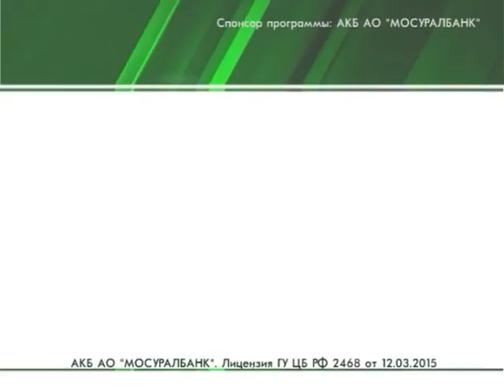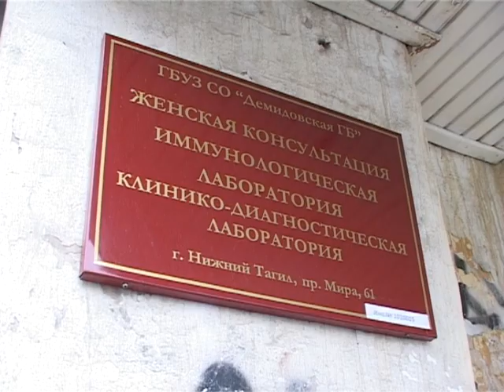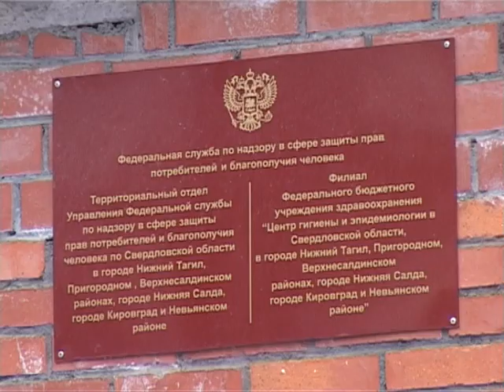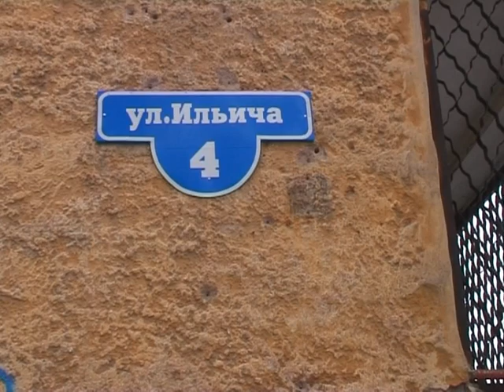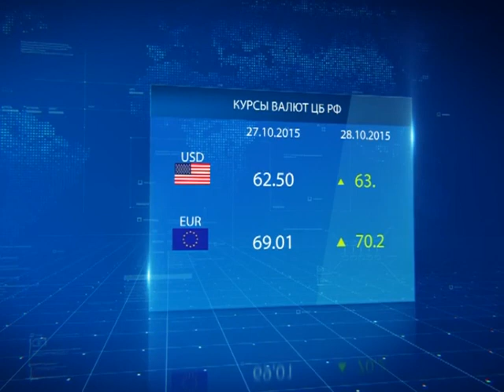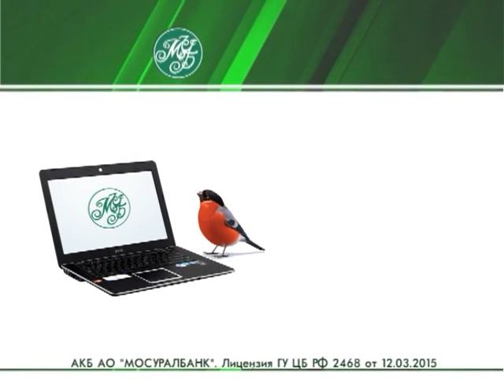Новости Выпуск от 27 октября Тагил ТВ